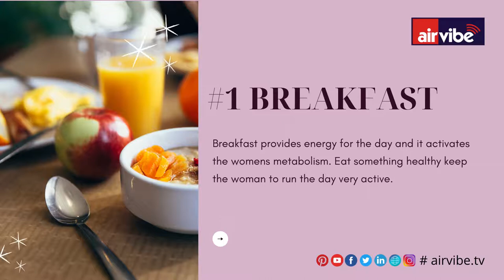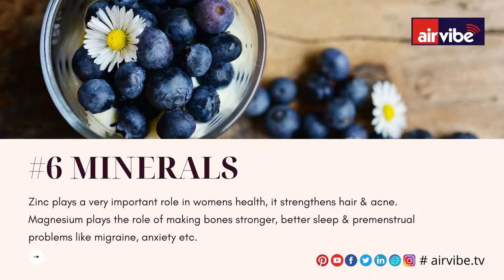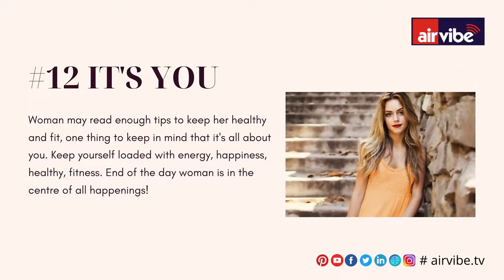12 Health and Fitness Tips for Woman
In todays fast moving world, Woman who is the centre focus of the family, balancing herself among family member, office, social circuit is big task. Her sacrifices for her inner circle is countless, resulting in she forgot to take care of herself. This short video will provide small tips "How to take care of yourself as a woman".